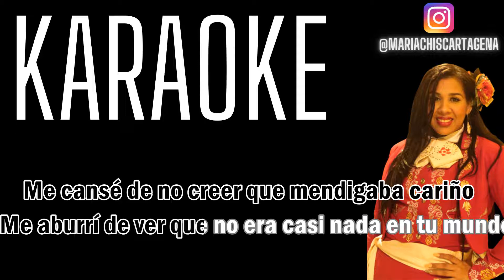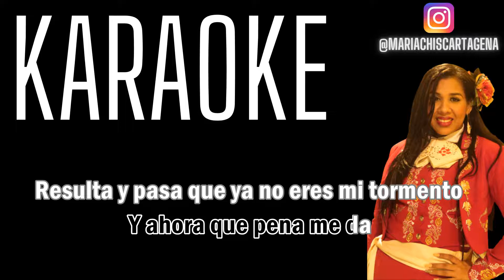Jorge Oñate - Se Te Hizo Tarde - (Karaoke)